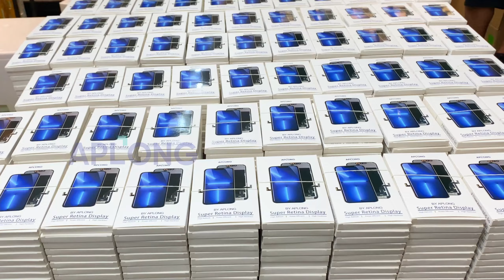Your order items are all set, ready for dispatch